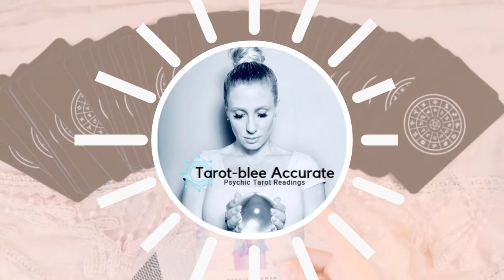May 2020 Sagittarius Rising Career and Money Tarot Reading Horoscope- Work Guidance and Finance Vibe